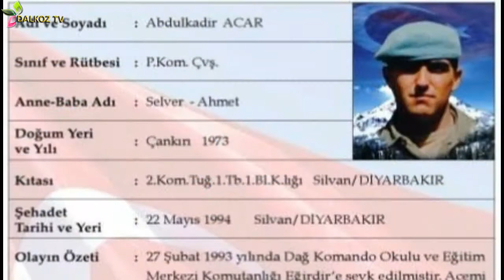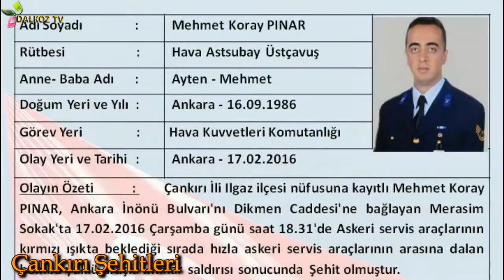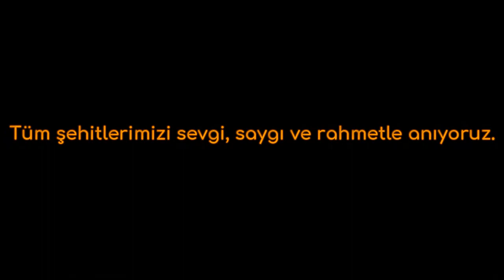Çankırı Şehitleri - 18 Mart 2018